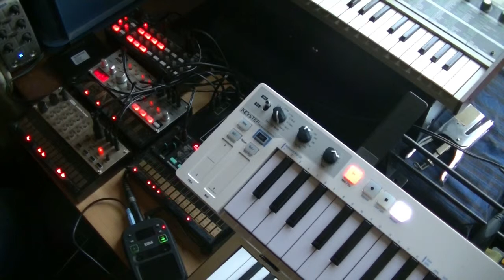phrozenlight - northern winds